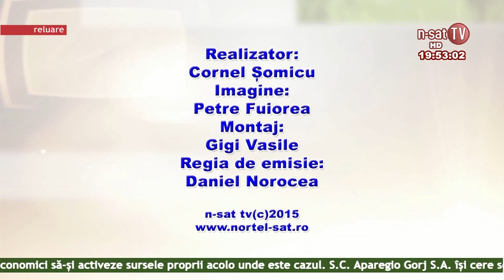Școala Gorjeană - Liceul Tehnologic Țicleni - Viitorul sună bine